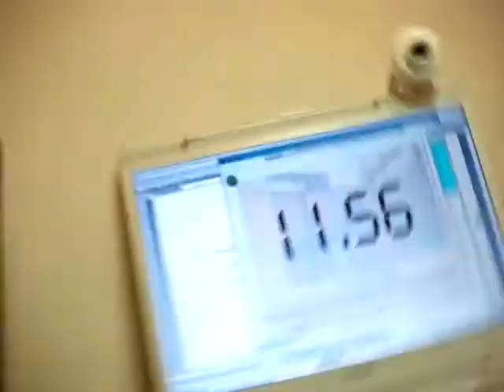Rubik's cube avg. of 10 (13.66sec) by Joshua Li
NEW CAMERA!
well these times are okay..not too good but the gd resolution beats it
12.06, 13.42, 13.67, 12.22, 15.33, 11.92, 15.09(+2), 13.45, (17.47(pop)), 15.67, 13.81, (11.56)